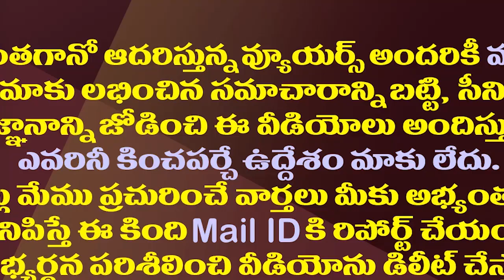వైసీపీ వైపు వంగవీటి చూపు..జగన్ అంగీకరిస్తారా?| Vangaveeti Radha Is Likely To Return From TDP to YCP